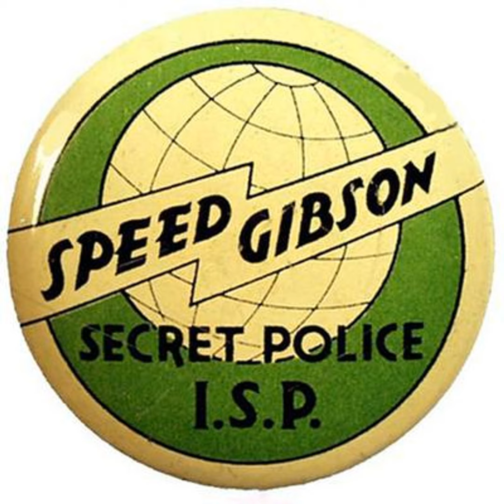Speed Gibson of the International Secret Police - 1937-05-15 - - 20 Speed Is Knocked Out